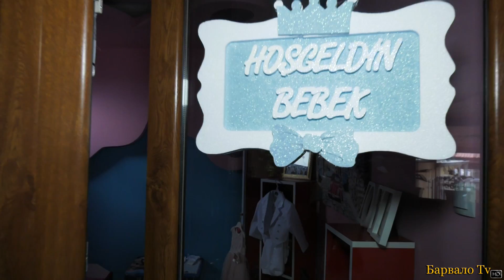Честит Рожден ден Тодор 1г 2019